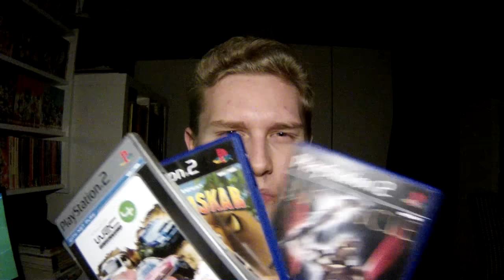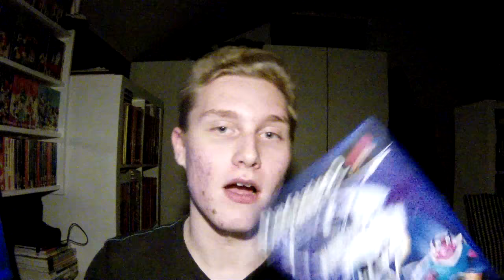Remon lapsuuden PS2-pelien Top-listaus (600. videon spesiaali)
Videon otsikko jatkettuna: ...ja 1. sijoitetusta pelistä sarjan aloittaminen. Tässä selkeän juonikaavion sisältämässä ja yön pimeydessä kuvatussa videossa kerron tarinoita pelailustani vuosina 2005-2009 PS-kakkosella ja laitan silloiset pelini paremmuusjärjestykseen mieleni mukaan. Itseasiassa idea tähän videoon syntyi aiemmin tekemäni kyselyn pohjalta jonka perusteella katsoin asian loppuun saattamisen ideaaliksi ja 600. videon spesiaalin arvoiseksi.